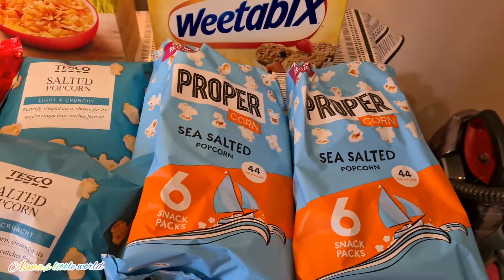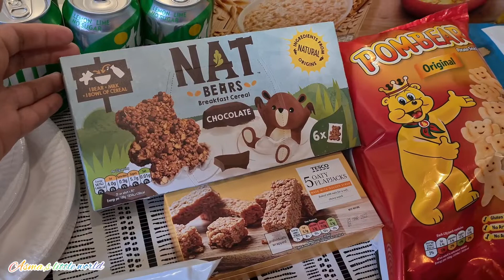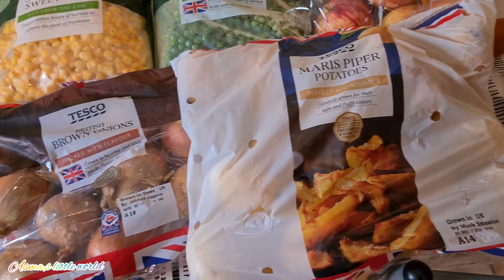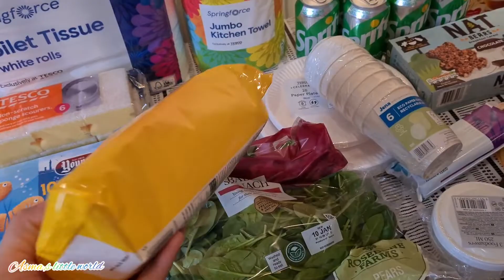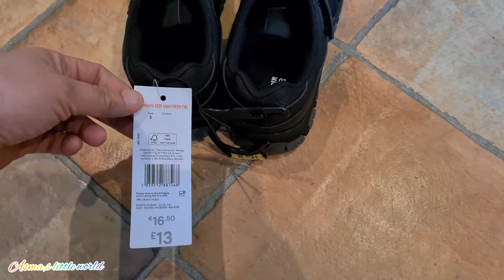*NEW*January 2022 Weekly Meal Plan & Grocery Haul||Tesco Food haul & Meal plan for family of 5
Salam everyone! I hope you are well safe and healthy.

members as well.Thank you ❤

In today's video I am sharing with all of you
January  2022 Weekly Grocery haul Tesco
Tesco weekly grocery haul  & Meal plan
Weekly Meal plan for family of five in UK
What I bought for  Weekly Meal plan
Tesco weekly grocery shopping 2022
My Weekly grocery shopping for January 2022
Family of 5 Weekly Meal plan and Grocery Haul
Grocery Shopping haul 2022
Food Haul Uk 2022
Uk Food haul 2022
Tesco weekly grocery Haul for family
Weekly Meal plan on Budget
Budget Friendly grocery shopping 2022
2022 Best grocery haul Uk

Thanks 😊

    Official.desdiasma